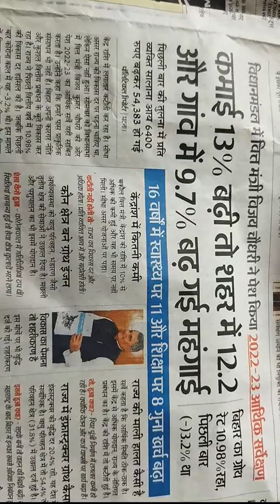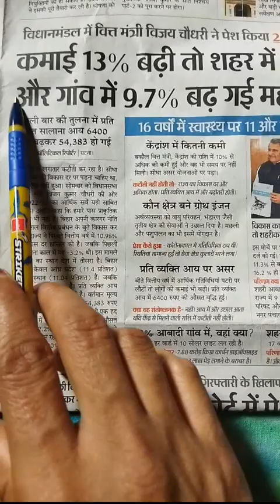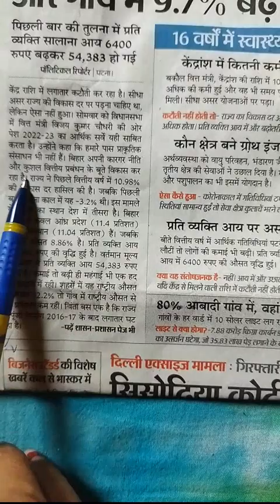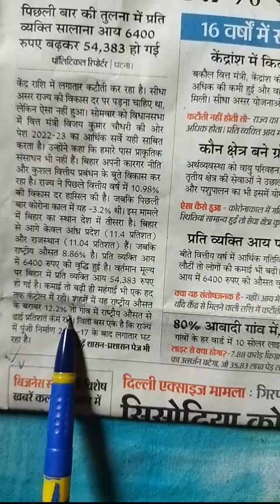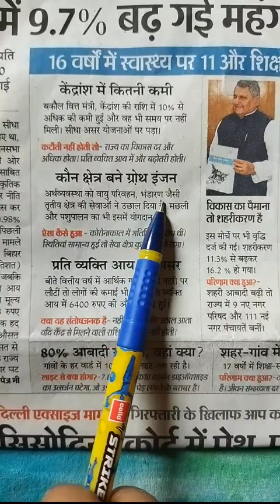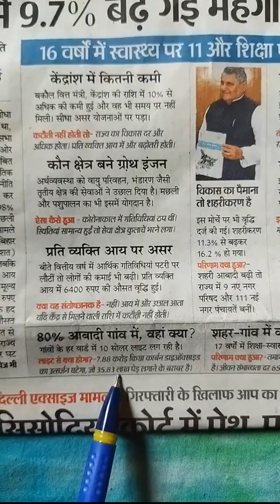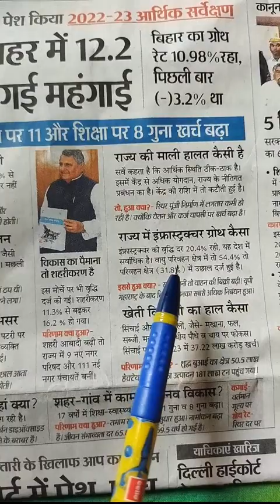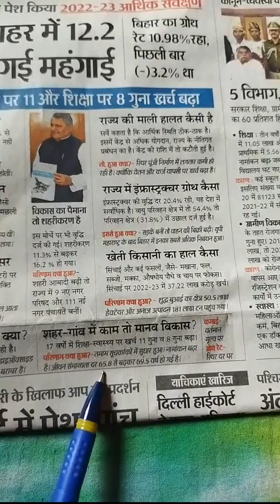बिहार आर्थिक सर्वेक्षण 2022-23 |Bihar Economic part-1 survey#bihar#new#2023#dainikbhaskar#economy